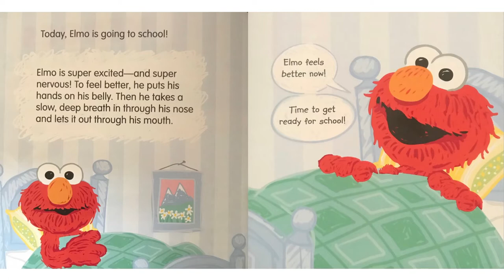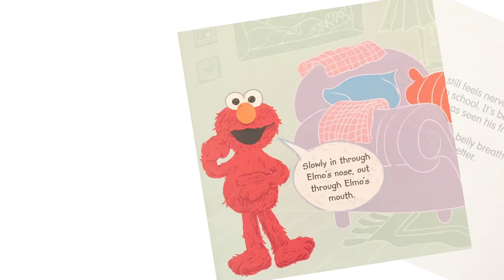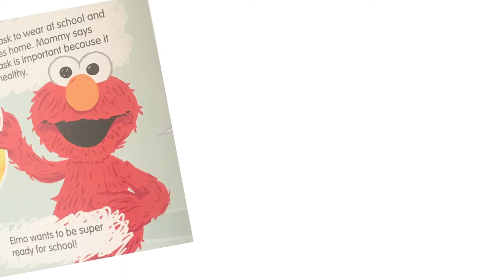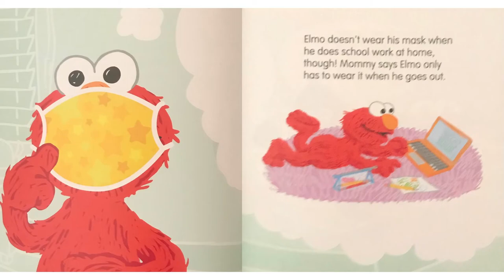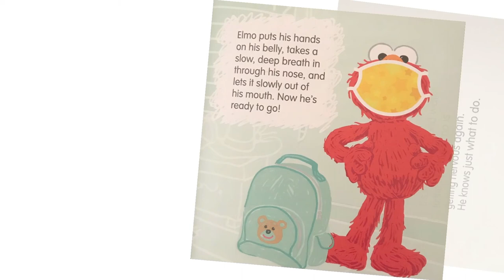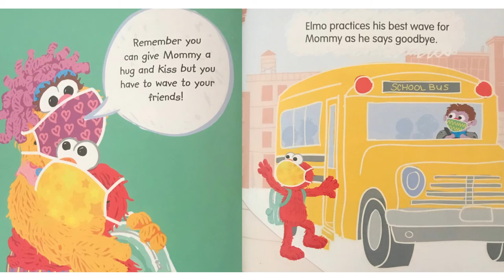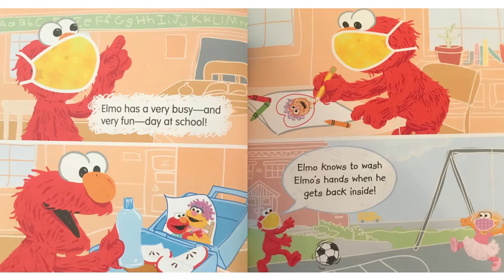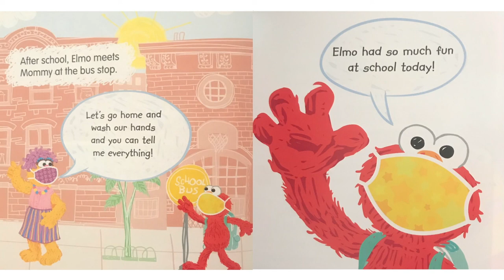Tiempo de cuentos - Los héroes usan mascarillas / Heroes wear masks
En el tiempo de cuentos de hoy, leemos el cuento "Los héroes usan mascarillas." ¡Sigan a Elmo mientras se prepara para ir a la escuela y ser un héroe enmascarado!

In today's storytime we read the story, "Heroes wear masks." Come along with Elmo as he gets ready to go off to school and be a mask hero!